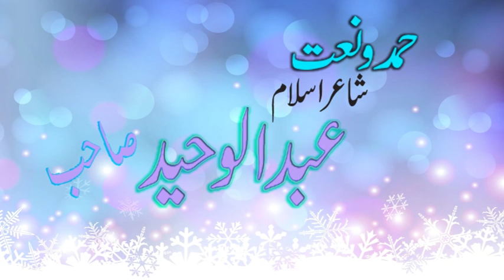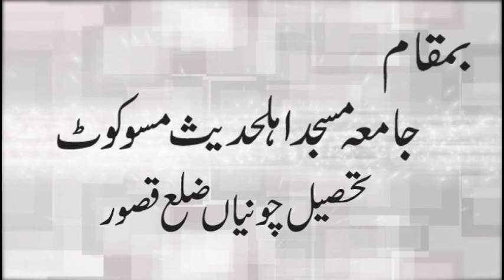Hamad o Naat|New Naat 2019|Beautiful Voice Abdul Waheed